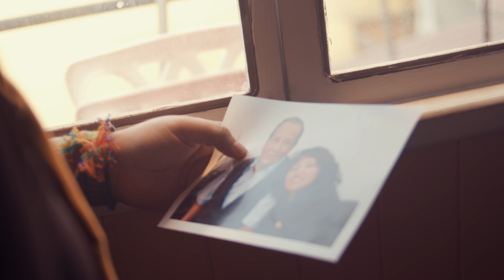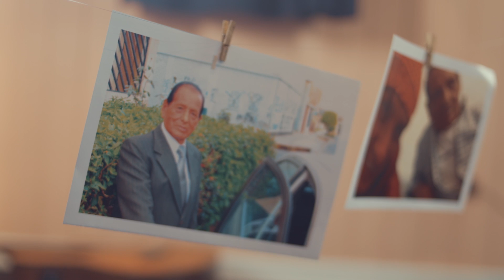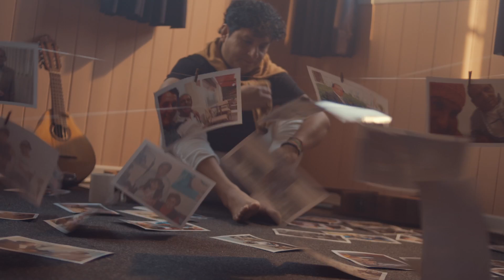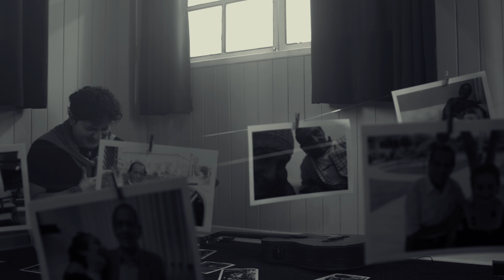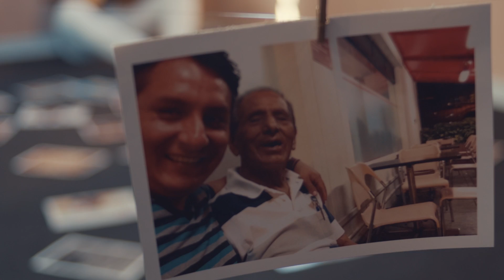Mi Padre Poeta / Max Castro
Importante: El contenido de este vídeo tiene derechos de autor y es exclusivo de el Canal "Max Castro Oficial". Cualquier reproducción, plagio, descarga y subida nuevamente a youtube conllevaran a una denuncia por copyright. Disfruta el vídeo y ayúdanos a difundir nuestra cuenta oficial.
Autor y compositor: Max Castro
Canción:Mi Padre Poeta
Video Dirigido por Frank Durand

Crew Tambo Films
Productora general: Nadia Bedoya
Asistente de Dirección:Marco Gutti
Dir. Arte: Jhonny Rimac
Drone Man:Julio Vergara
Asistente de camara : Roger Trujillo
Dir. Fotográfica: William Rios Ramos

Grabado y Mezclado en los estudios Privados de Max Castro